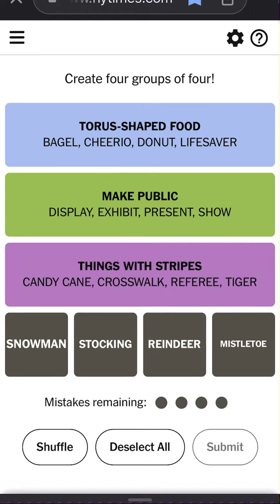Connections October 4th, 2023